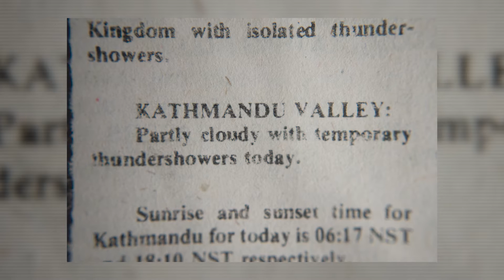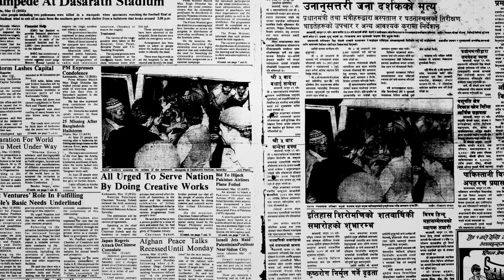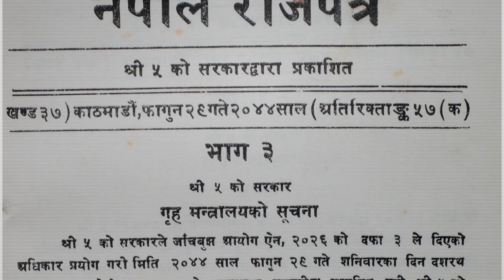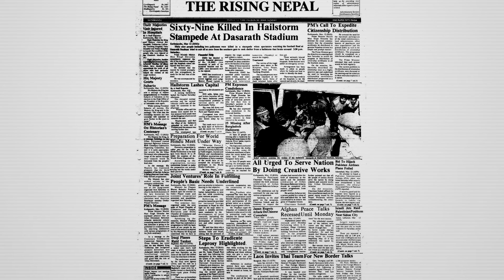1988 Dasharath Stadium Disaster || History in English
1988 Dasharath Stadium Disaster

Sound: Anish Rajbhandari
Concept: Nian, Subigya Sunder Shrestha
Voice: Nian